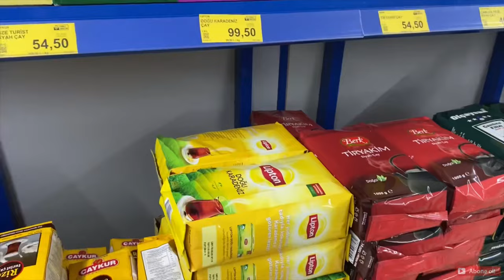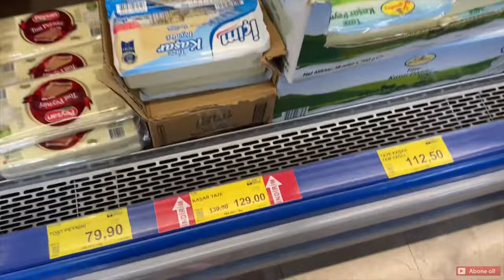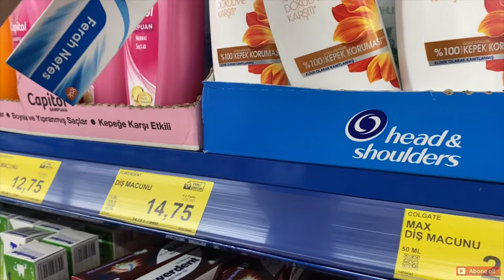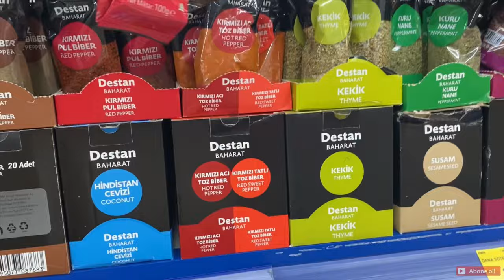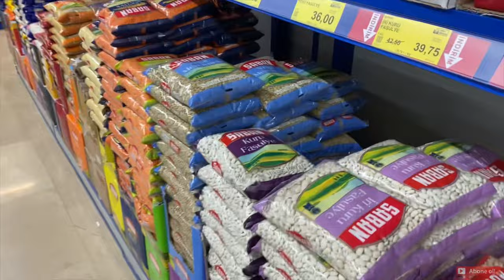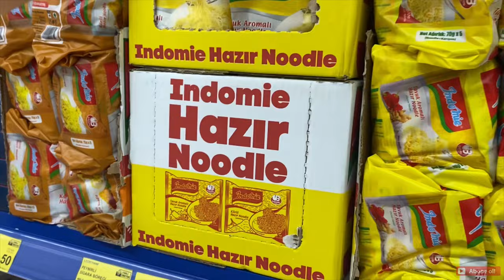BİM MARKET ALIŞVERİŞİ (ASMR) 😍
İnstgram : NURSAH.D.DURAN

En sevdiğim shorts videolarım ;